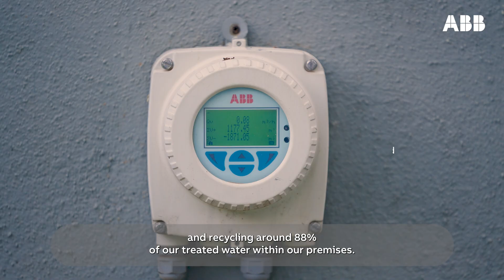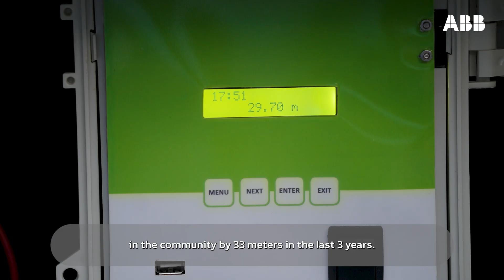Mission to Zero™ - Nelamangala, Bangalore, India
See what we’re doing at our Nelamangala site in Bangalore, India to achieve decarbonization and clean manufacturing—part of ABB's global Mission to Zero™ program:

Operating on 100% renewable electricity, the site has reduced CO2e emissions by 92% compared to 2019.

As a water positive facility, more water is replenished than consumed, thanks to 88% on-site water recycling and rainwater harvesting.

Circularity and waste reduction is a priority for the colleagues in Bangalore and more than 99% of waste is diverted from landfill.